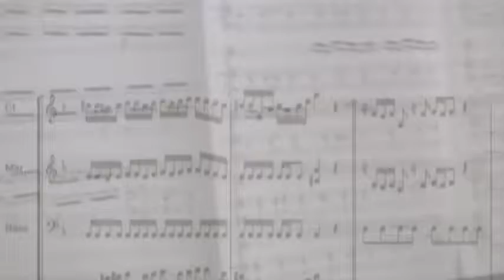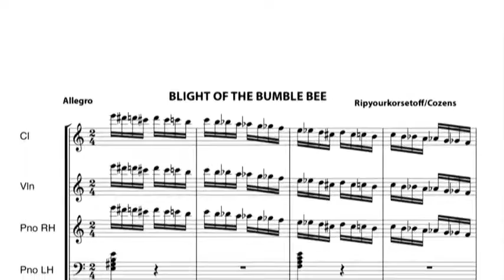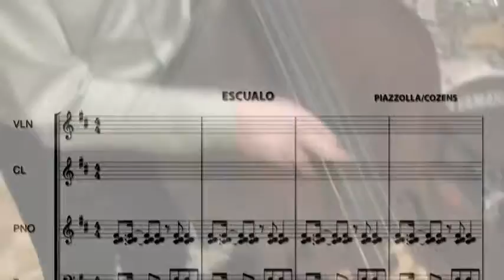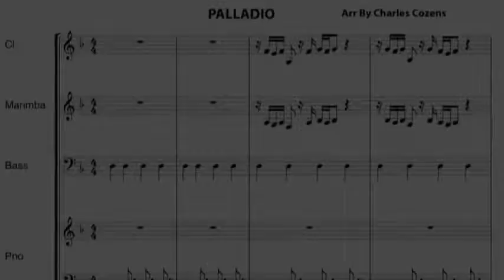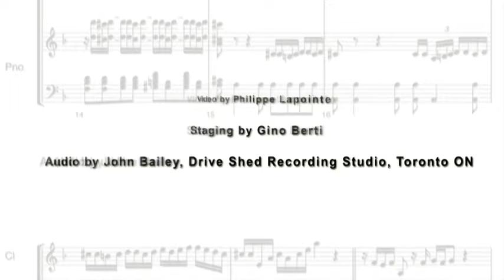Twist! Remastered and arranged by Charles Cozens BNMO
Twist! Remastered and arranged by Charles Cozens